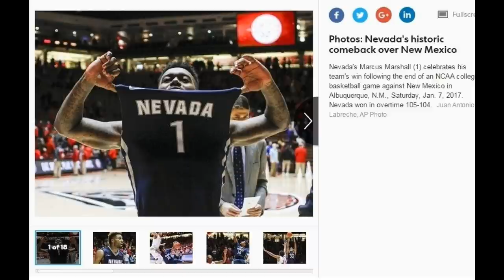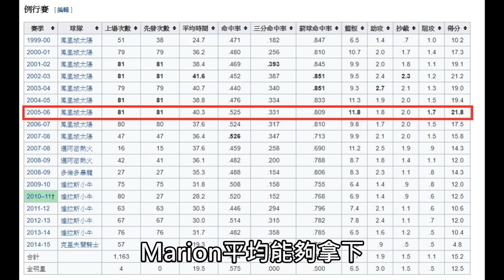NBA球星｜3分鐘認識跑轟駭客Shawn Marion 【蝦球啦】八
哈囉~抱歉各位人間蒸發了幾個月
我會再過陣子的Q&A裡解釋
這幾個月我到底跑哪去了
還請各位多多包涵
噢對了因為使用新的影音工具製作
因此有一些狀況的話麻煩下面留言
我會在下次影片改進QQ